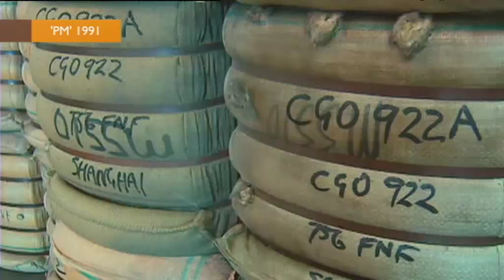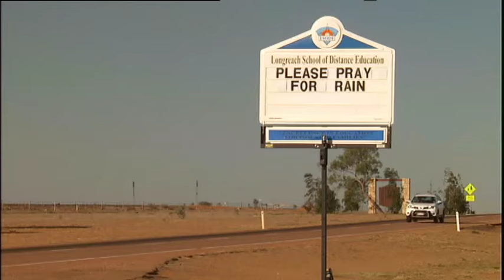Of Droughts and Flooding Rains 🎥 | 70 years of ABC Rural: Part 1 | ABC Australia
Launched in 1991, the ABC's Landline program has covered the country every Sunday at Noon, bring stories of innovation, devotion and hardship, both man-made and natural.

ABC Rural has a long history of delivering specialist coverage of the business, the politics and the innovation of primary production in Australia and overseas. ABC Rural broadcasts at a local, state and national level to farmers, their communities, city audiences and consumers via ABC Local, Radio National, News24 and internationally via digital radio and Radio Australia.